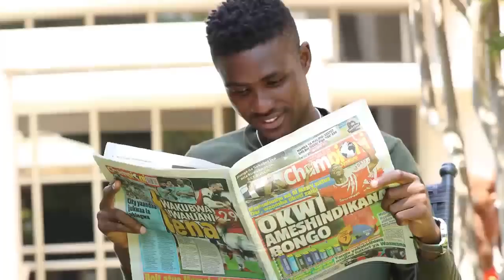Dk. Bashiru: CCM Tumevurugwa, Kuna Watu Tuliwaamini Lakini...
Katibu Mkuu wa Chama cha Mapinduzi (CCM) Dkt Bashiru Ally, amesema Chama hicho kimeumizwa sana na makundi na mgawanyiko hivyo ametoa masharti kwa Kada yoyote anayetaka kuwa kiongozi kwa tiketi ya CCM

Dkt Bashiru amesema sharti la kwanza Kiongozi wa CCM ni lazima awe tayari kuwaunganisha watanzania bila kujali Rangi, Kabila wala dini, na pia ukishapata uongozi uwe tayari kushirikiana na wenzako kwa hali na mali.